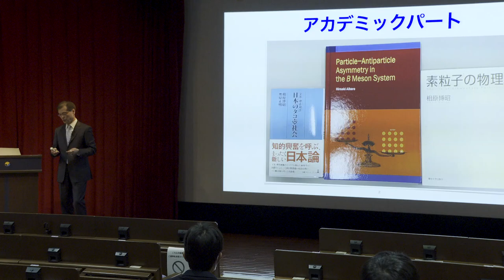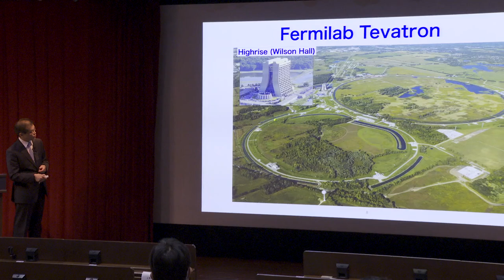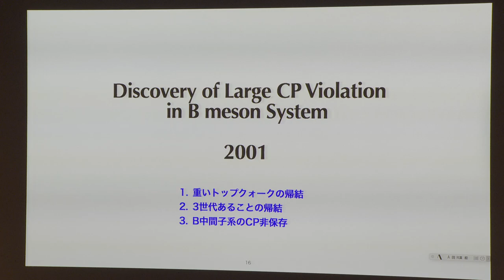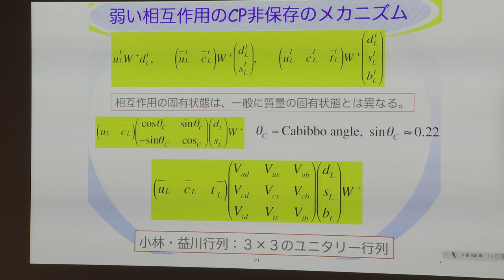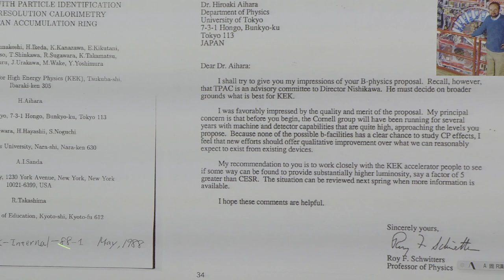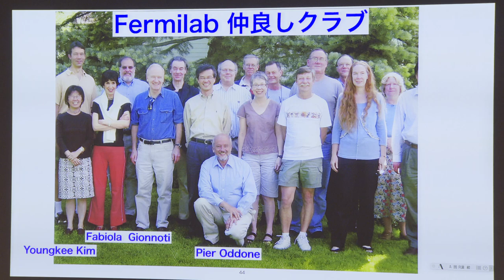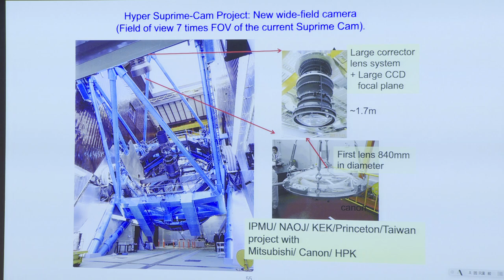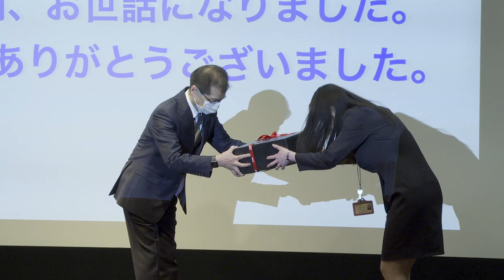2021/3/10 相原博昭教授 最終講義『第三世代の素粒子物理』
ライブ配信した 最終講義 の模様を公開しました。

2021年3月10日（水）16:00-17:30
相原博昭教授最終講義
『第三世代の素粒子物理』